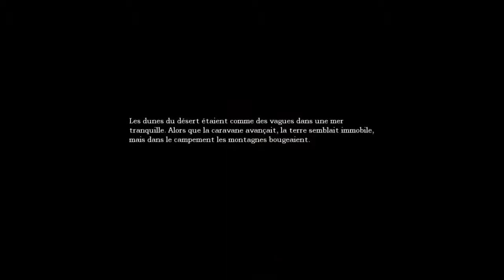Episode 4 - Amnesia - The Dark Descent : On Avance !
Bonjours tout le monde,
Je suis heureux de vous retrouver enfin.
J'espère que ma nouvelle série vous plaira.
Excusez moi pour ma voix "basse" je vais essayer de résoudre ce petit problème.